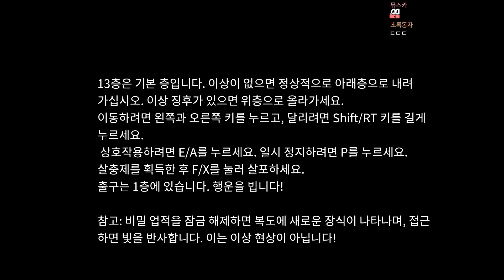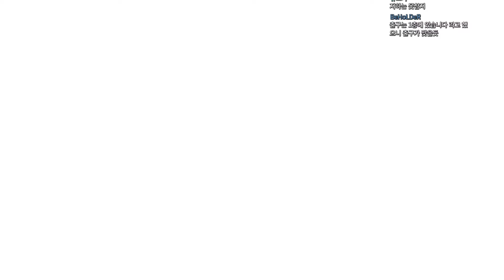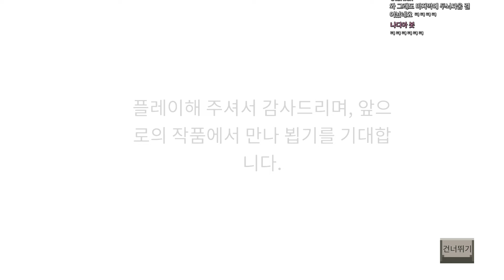이상현상 때문에 퇴근을 못 하게 하는 게임 [13F]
스팀게임 13F 입니다.